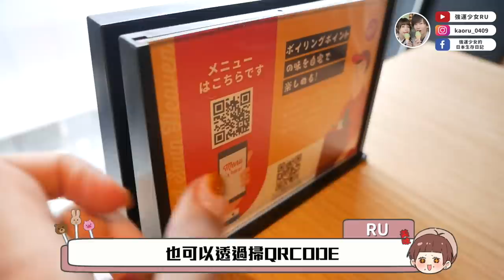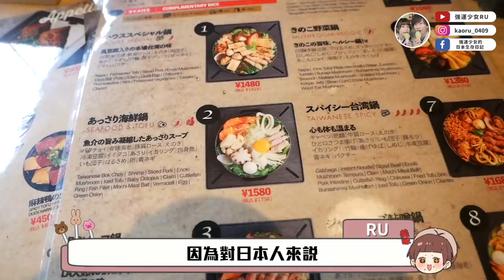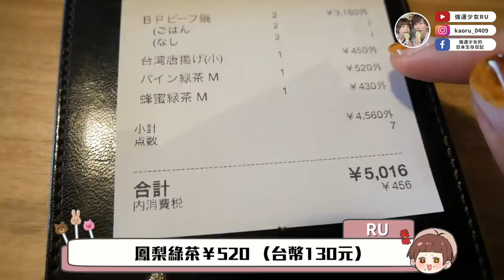【東京OL午餐吃什麼＃5】再訪東京「台灣一人小火鍋」！番外篇和文當一起來吃～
今天去的店家（去好幾次了w）
店家名稱：沸點boiling point
住址：東京都渋谷区宇田川町33-1 グランド東京渋谷ビル301